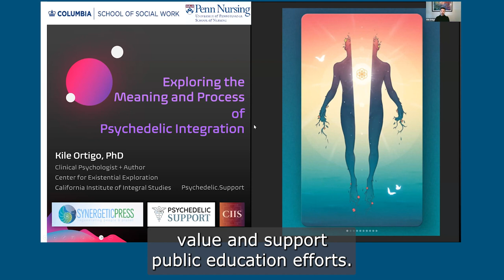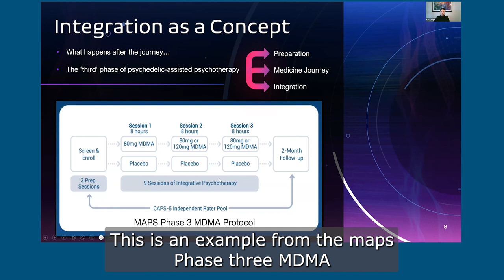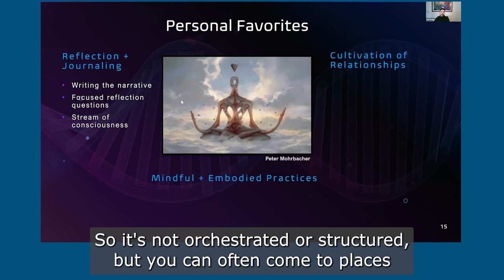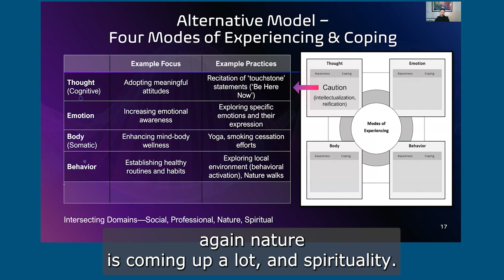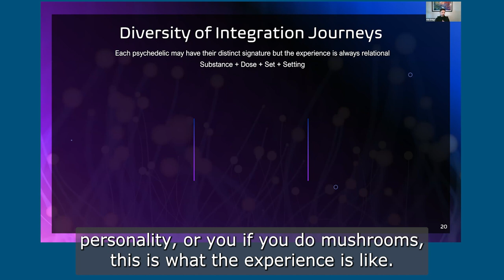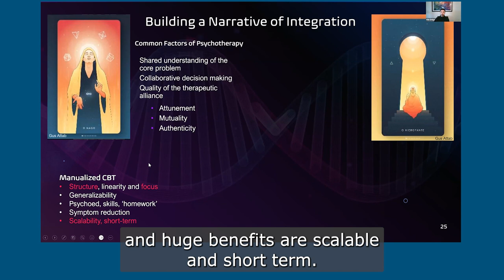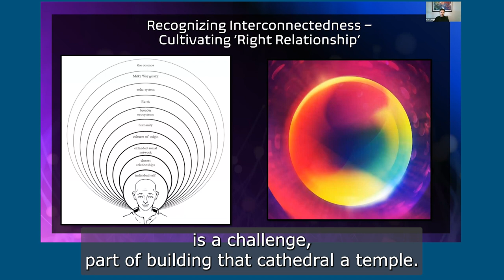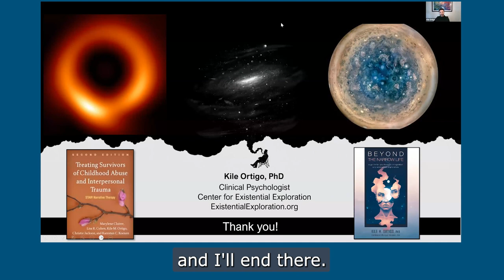Integrating the Psychedelic Experience with Kile Ortigo, PhD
Dr. Kile Ortigo of the Center for Existential Exploration and author of Beyond the narrow life: A  Guide for Psychedelic Integration and Existential Exploration helps us understand what integration is, what it looks like in practice, and why it is so important.